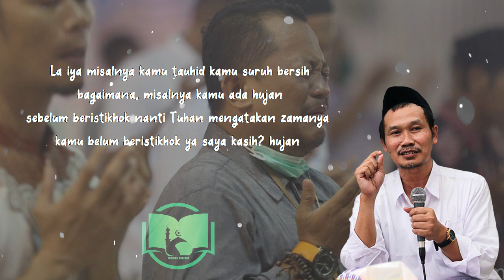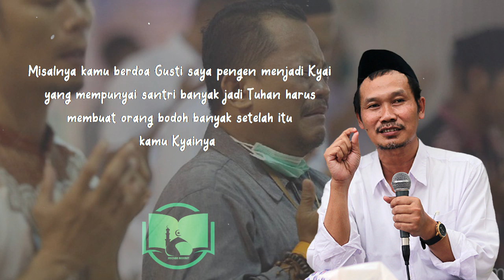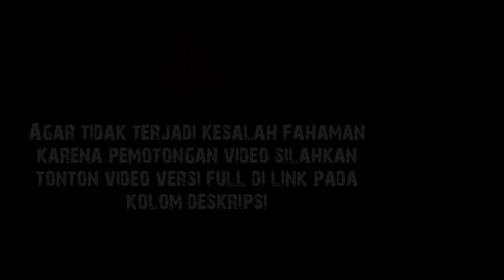Sholat 5 Waktu Pakai Qunut || Gus Baha Terjemah Indonesia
Ngaji Gus Baha Kitab Ihya Halaman 368